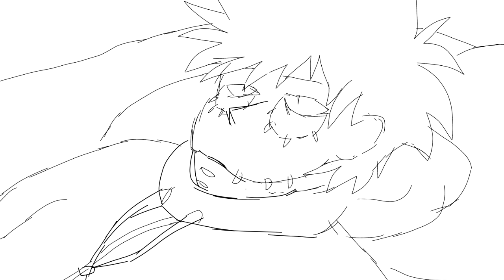Dabi's Library || PMV WIP (Gore/Horror Warning)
I got this idea and imediately speedran a storyboard for it, and since all finished videos are very far away I figured out I might as well post it

Art: Me
Characters: Dabi, Toga, Rei and Shoto from My Hero Academia